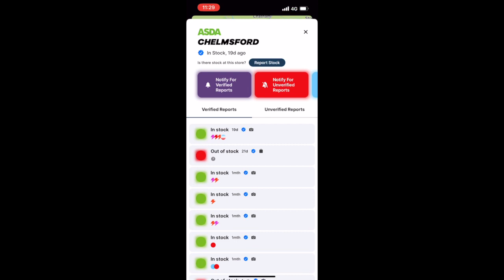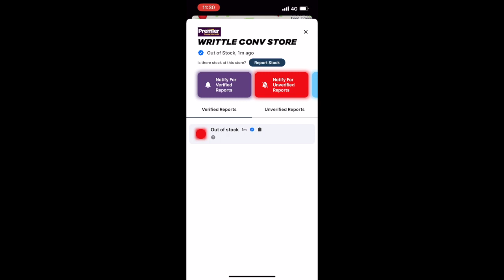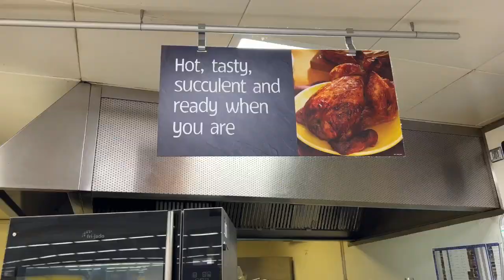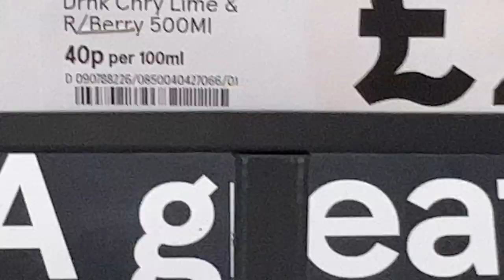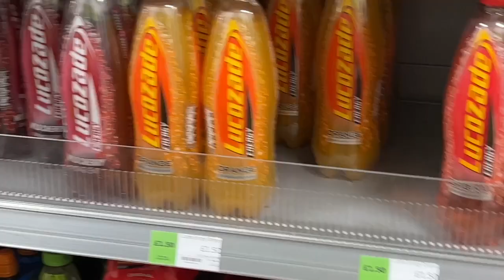FINDING AS MANY FLAVOURS OF PRIME AS I CAN IN 1 HOUR CHALLENGE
In this 1-hour challenge, I'll be attempting to find as many flavours of Prime as I can. I hope you can join me on this challenge and see how many flavours I can find!

There's no better way to test your taste buds than by trying out different flavours of Prime. This challenge is sure to be fun and challenging, and I look forward to seeing your results!